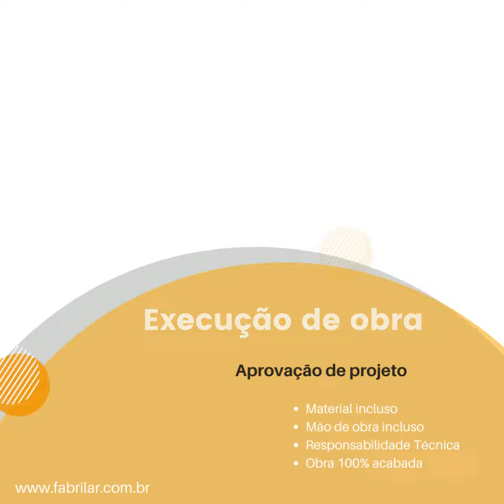Projeto nº21 área 252,00m² Casa 03 dormitórios, sendo 02 suites, sala copa e cozinha conjugada.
Você que vai construir! Na cidade, campo ou litoral, Somos especializados na área, Desenvolvemos seu projeto, Personalizamos sua obra Da fundação a entrega das chaves Adquirindo uma casa com a Fabrilar Casas Você passa usufruir de toda nossa tecnologia, Nossos processos construtivos, Recebendo sua casa pronta para morar, Você pode optar na escolha dos acabamentos. São mais de 100.000 metros quadrados de casas entregue no estado de SP. A Fabrilar é uma empresa inovadora, eficiente e com grande diferencial. Alto desempenho com relação a rapidez e custo-benefício, que existe a mais de 20 anos no mercado e busca inovar a cada dia. oferecendo idéias para incendiar sua imaginação, influenciar e inspirar seus sonhos em projetos e projetos em realidade. Somos uma empresa completa, com design modernos, criativos e funcionais para que a sua casa seja confortável elegante e agradável. Nossa missão é tornar seu sonho em realidade, com baixo custo, melhorando sua qualidade de vida. Tudo em um só lugar. Entregamos sua casa em até 120 dias! Traga seu projeto que executamos sua obra, Visite nosso Show Room!